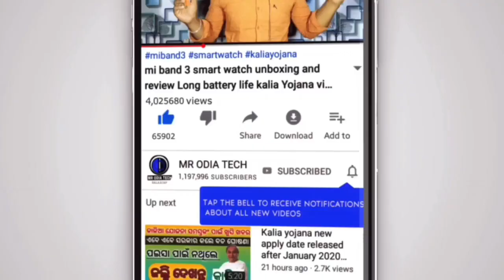Kalia Yojana money transfer Bank account || Kalia Yojana new installment good news Odisha